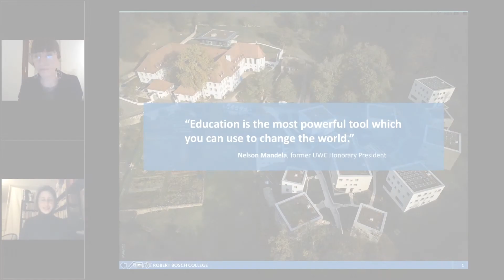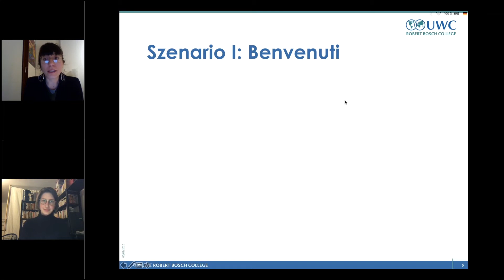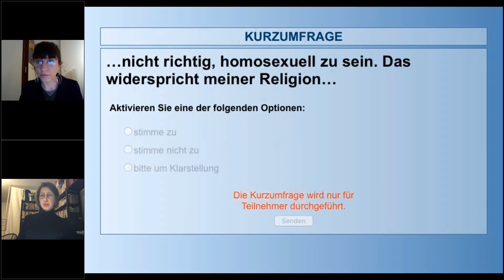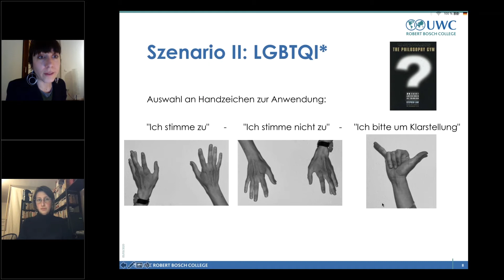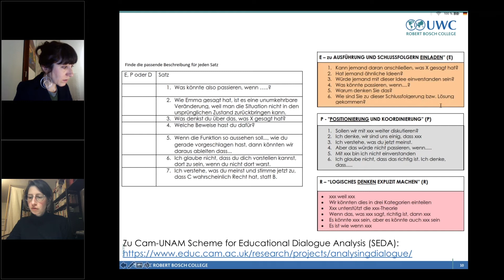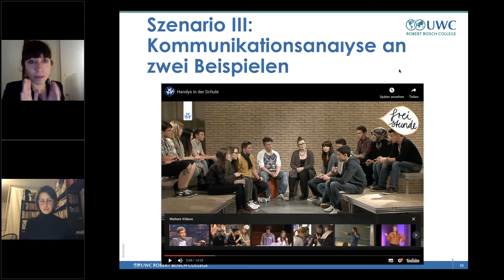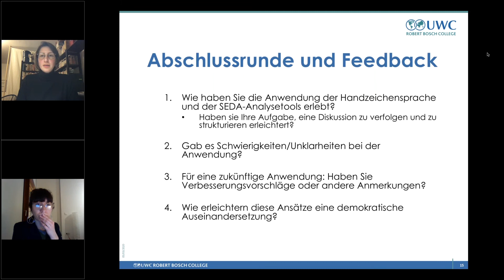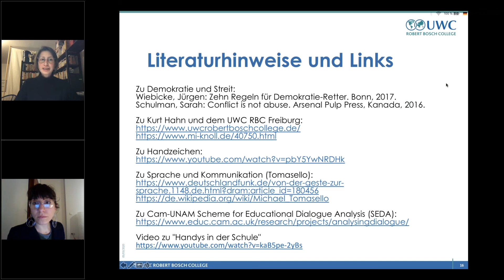Demokratische Kultur heißt Streitkultur | Webinar für Lehrkräfte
Dies ist der Mitschnitt eines Webinars zum „Demokratische Kultur heißt Streitkultur“. Die beiden Referentinnen stellen im Webinar die Ansätze und Maßnahmen vor, die sie am United World College Robert Bosch College (UWC RBC) für eine demokratische Kommunikation praktizieren: verschiedene Handzeichen als Abstimmungsmethode und Foren, die zur Diskussion einladen. Sie geben einen Einblick in SEDA (Scheme for Educational Dialogue Analysis) als Diagnosetool für demokratische Kommunikation (etwa im Klassenzimmer) und besprechen das Potential zukünftiger Implementierung an Schulen.

Das Webinar wurde geleitet von Chiara Perrone und Roxana Erath. Beide sind Lehrerinnen am United World College Robert Bosch College in Freiburg (2-jähriges internationales Oberstufeninternat; Abschluss: International Baccalaureate, Abitur) und unterrichten dort Mathematics, Physics, Erkenntnistheorie bzw. Economics.

Das Webinar fand am 5. März 2020 im Rahmen des Deutschen Lehrkräfteforums statt.